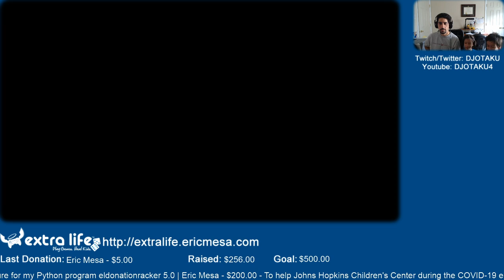ExtraLife: Sonic All Stars Racing Ep 60 - Back in the Groove